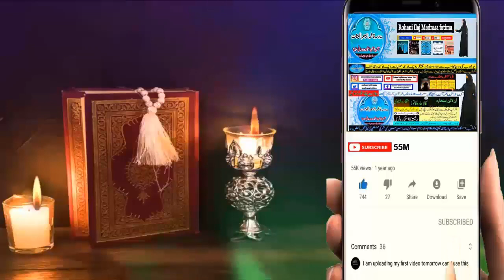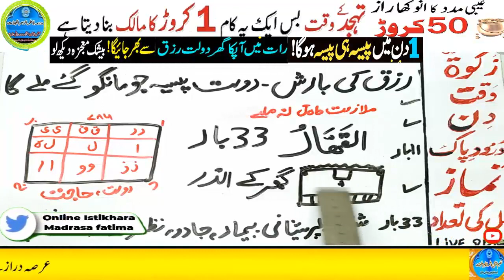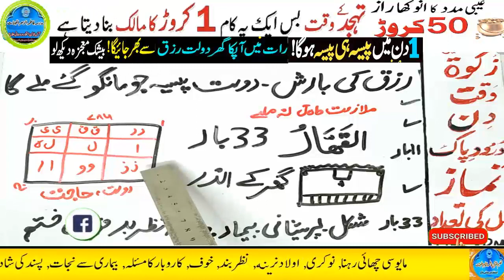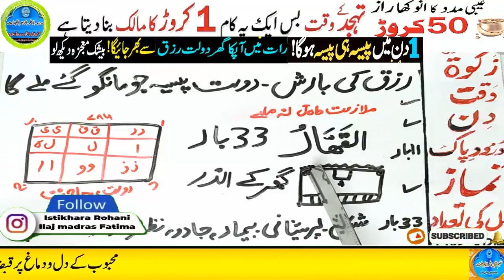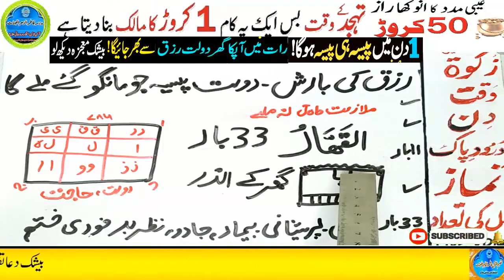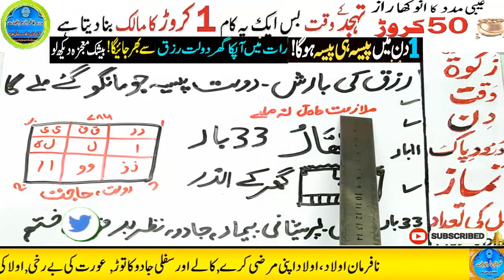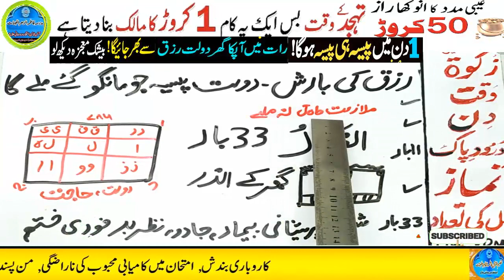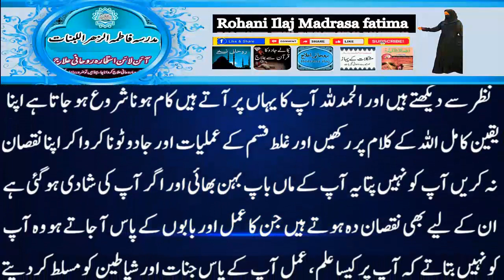Amir hone ka wazifa, daulat ka wazifa, rizq ka wazifa, wazifa for money, jab, pari, mokil ka amal